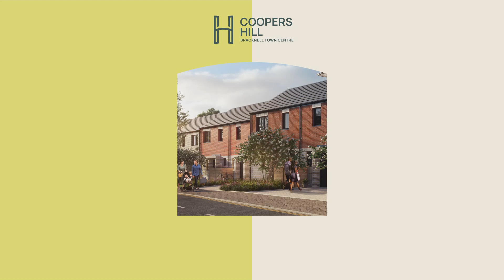Coopers Hill Launch Campaign